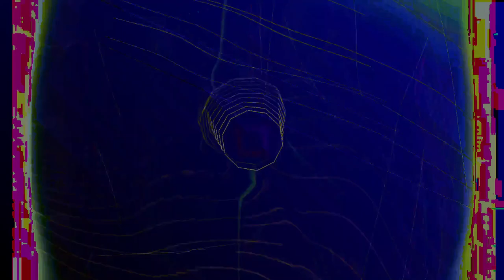[EPILEPSY WARNING] Movie 24 01 09 09h07m37s